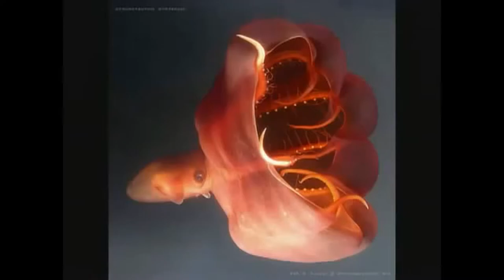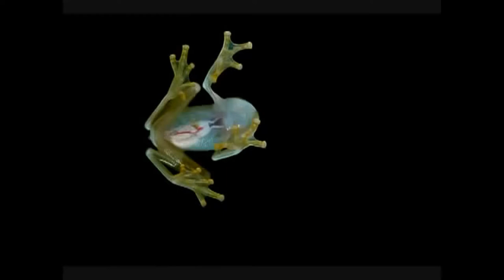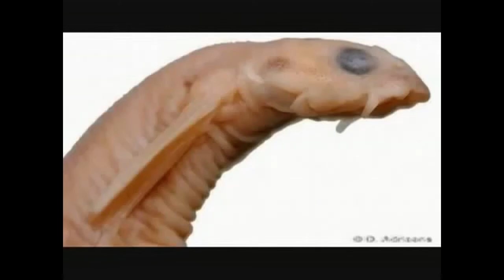100 Most Weirdest and Rarest Animals in the World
100 Most Weirdest and Rarest Animals in the World